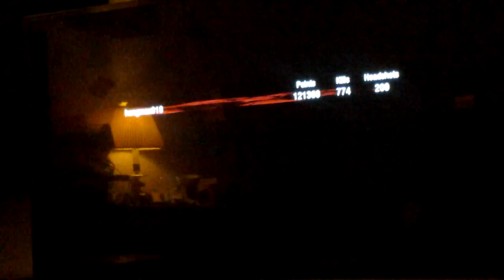November 24, 2017